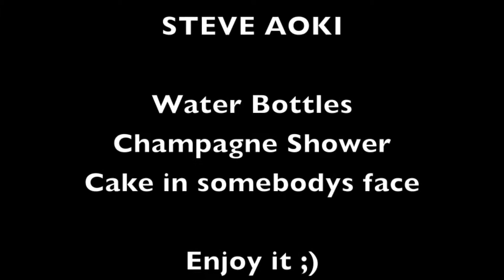Steve Aoki Cake & Champagne @ D! Club Lausanne May 2013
Steve Aoki Live in Lausanne

Saturday 08. May 2013, D! Club Lausanne

Recorded with my iPhone 5 and Tascam iM2 external microphone.

Thanks!